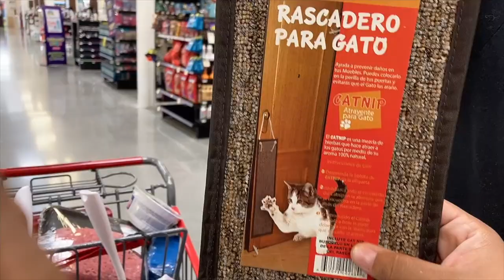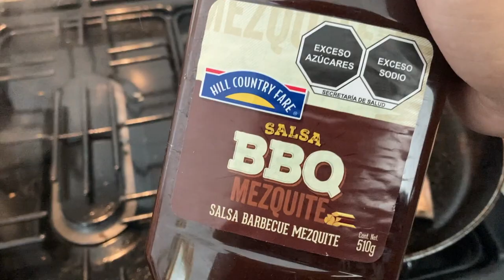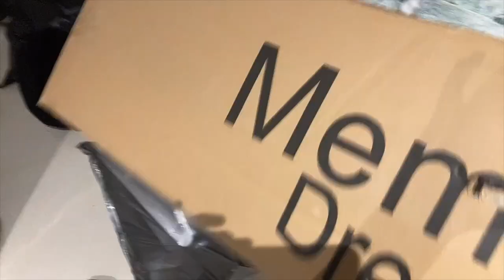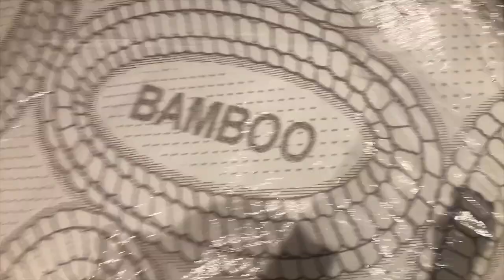Vlog10 - ¡¡Por fin llegó el colchón!!♥